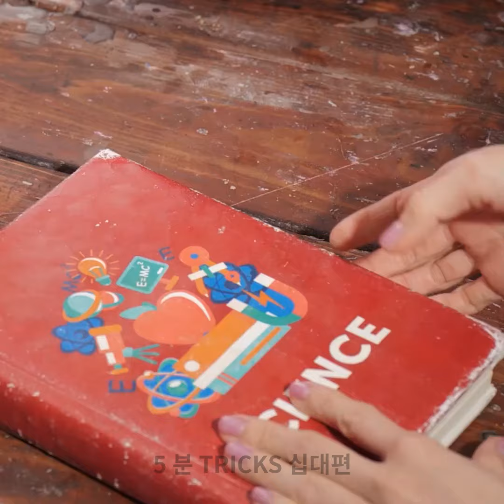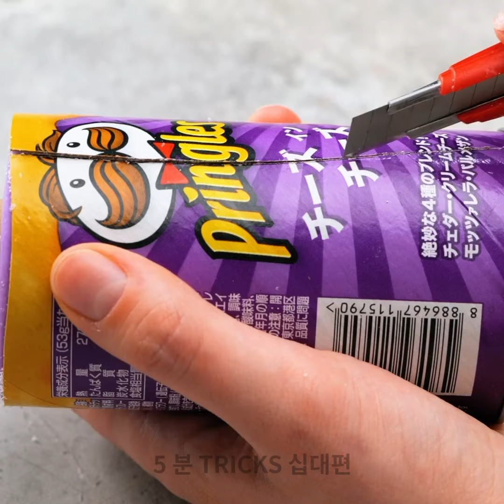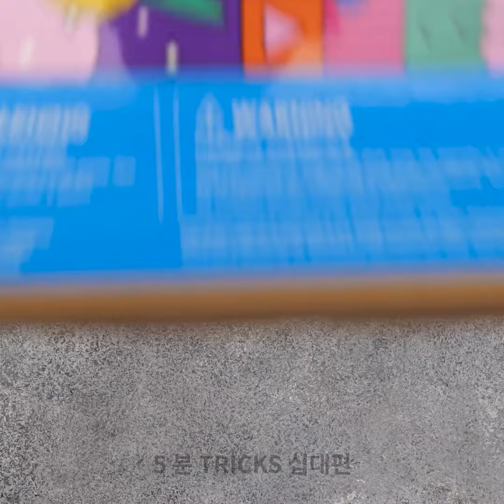직접 시도해보고 싶은 색다른 캔들 아이디어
타임스탬프:
00:00 특이한 캔들 디자인
00:58 핸드 캔들
05:00 DIY 발 캔들
08:07 메탈 체인 캔들